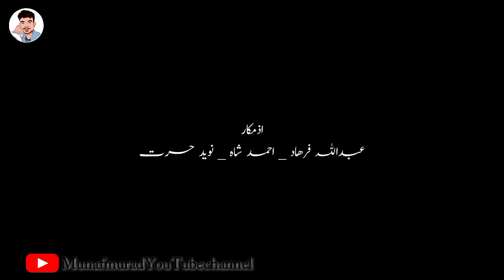New Film _ Wash Kand _ episode _47_